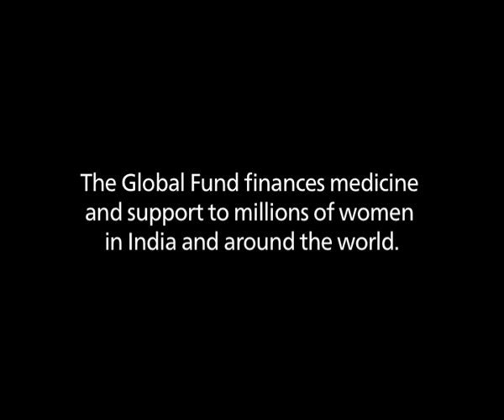Born HIV Free: Adilakshmi's Story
Adilakshmi is HIV-positive but her four-year-old Syamsundar is free of the virus.